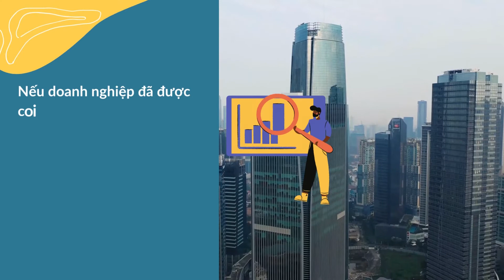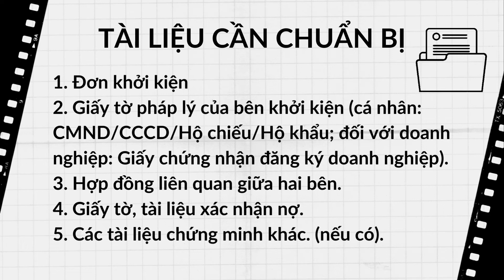CÔNG TY GIẢI THỂ THÌ CÓ PHẢI TRẢ NỢ KHÔNG ?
Doanh nghiệp chỉ được phép giải thể khi hoàn tất thủ tục thanh toán các khoản nợ, nghĩa vụ tài sản khác là một trong những điều kiện tiên quyết được quy định tại khoản 2 Điều 207 Luật Doanh nghiệp năm 2020. Nếu doanh nghiệp đã được coi là giải thể mà vẫn còn khoản nợ trên thực tế, đồng nghĩa với việc doanh nghiệp này cố tình không kê khai đầy đủ các khoản nợ chưa thanh toán được ghi nhận khi làm hồ sơ giải thể nhằm việc trốn tranh nghĩa vụ trả nợ.